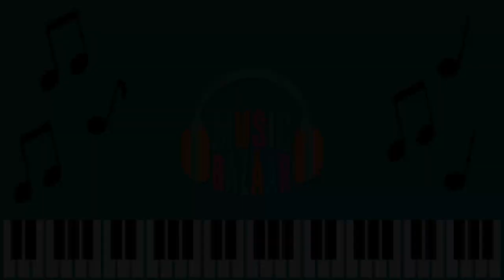Jindaa | Mayakkara oh Mayakkara | Shashank Sheshagiri | Shridhar Sambhram | V Nagendra Prasad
Watch HD Video song Mayakkara oh Mayakkara from Jindaa., Starring Devraj, Meghana raj and Others exclusively on Music Bazaar.
Song: Mayakkara oh Mayakkara
Singer: Shashank Sheshagiri & Group
Lyric: V Nagendra Prasad
Film: JINDAA
Lyrics: Dr|| V NAGENDRA PRASAD
Starcast: DEVRAJ, MEGHANA RAJ
Director: MUSSANJE MAHESH
Producer: DATTATHREYA BACHEGOWDA & Smt. BANUDATTA
Banner: DATTA FILMS
Record Label: MUSIC BAZAAR